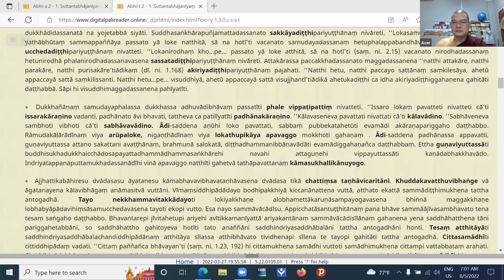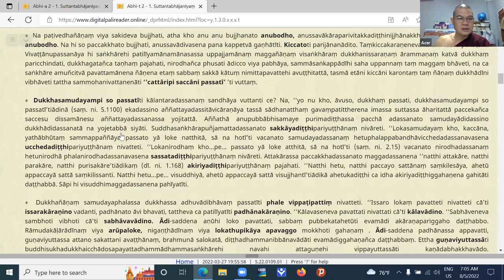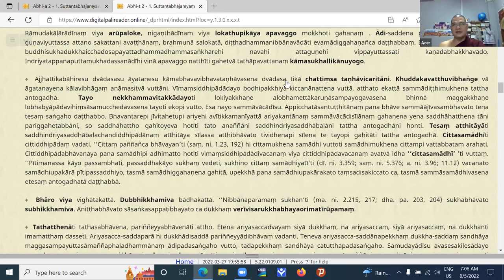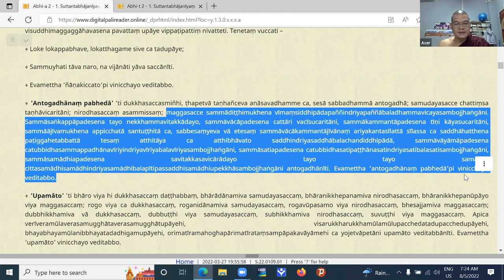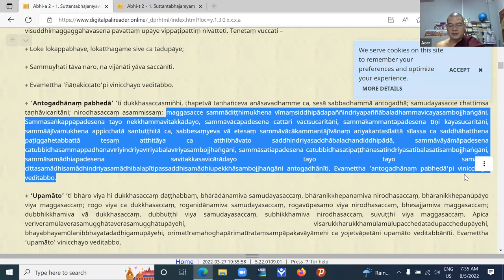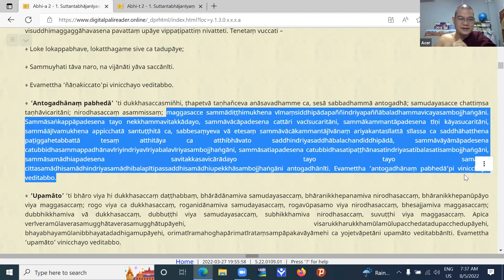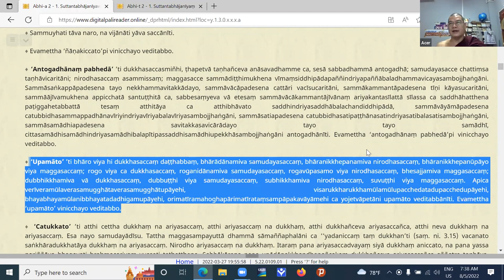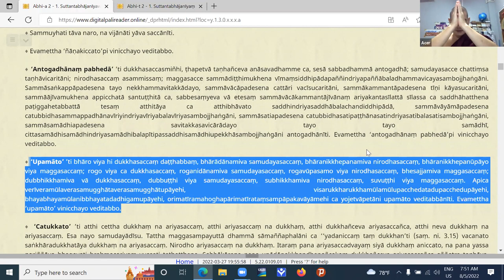122. Vibhaṅga taught by Sayadaw U Tejinda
Abhidhamma Piṭaka, vibhaṅgapāḷi, 4. saccavibhaṅgo, 1. suttantabhājanīyaṃ (cont'ed)
2022/08/05